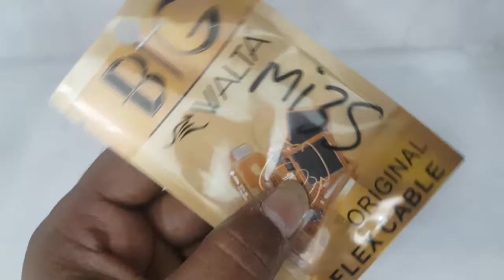MI REDMI 3s finger print senser